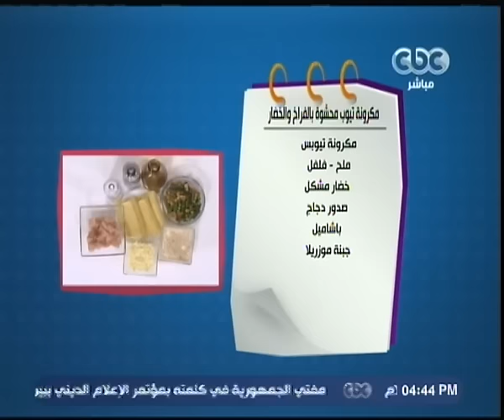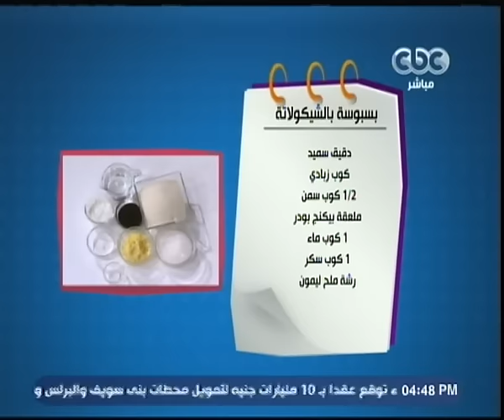الستات مايعرفوش يطبخوا | مكرونة تيوب محشوة بالفراخ والخضار ـ بسبوسة بالشيكولاتة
حلقة الستات مايعرفوش يطبخوا - (مكرونة تيوب محشوة بالفراخ والخضار ـ بسبوسة بالشيكولاتة )

مكرونة تيوب محشوة بالفراخ والخضار

مكرونة تيوبس
ملح - فلفل
خضار مشكل
صدور دجاج
باشاميل
جبنة موزريلا

بسبوسة بالشيكولاتة

دقيق سميد
كوب زبادي
1/2 كوب سمن
ملعقة بيكنج بودر
1 كوب ماء
1 كوب سكر
رشة ملح ليمون